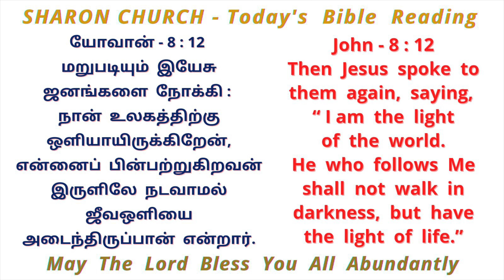Shall Not Walk In Darkness - Message PastorIsraelJebaraj - SharonMinistries - BibleSermon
Shall Not Walk In Darkness - Message PastorIsraelJebaraj - SharonMinistries - BibleSermon - God's Word by Pastor Israel Jebaraj.

Then Jesus spoke to them again, saying, “I am the light of the world. He who follows Me shall not walk in darkness, but have the light of life.”

மறுபடியும் இயேசு ஜனங்களை நோக்கி: நான் உலகத்திற்கு ஒளியாயிருக்கிறேன், என்னைப் பின்பற்றுகிறவன் இருளிலே நடவாமல் ஜீவஒளியை அடைந்திருப்பான் என்றார்.

May The Lord Bless You All Abundantly .